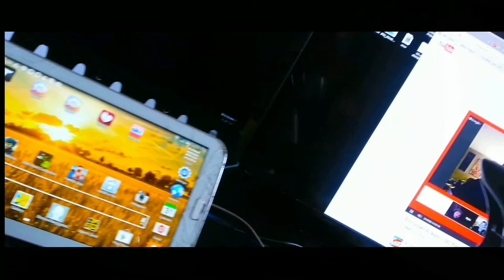Life In My BattleStation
I look back on how my room and surroundings are changing and think how much stuff really changes and how you don't really realize it.